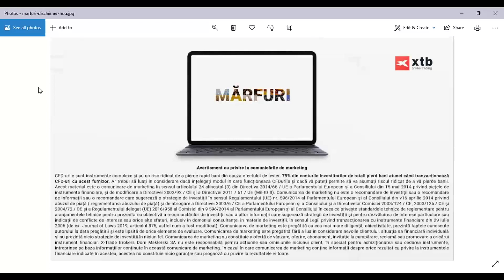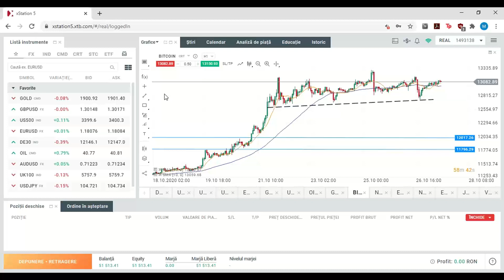Mărfuri - Segment Market Briefing 27.10.2020 | XTB România